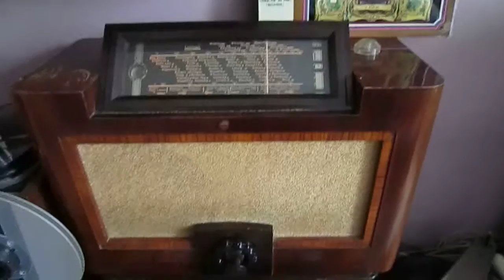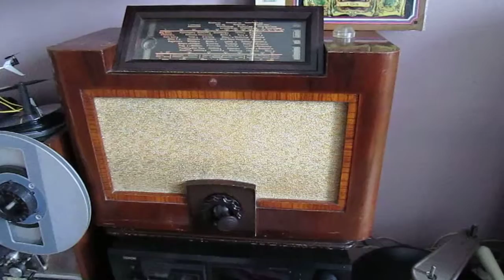Limonaire 1900 organ on a Philips 750A part 1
Radio. Philips 750A 1937-38 - Philips turntabel model ?